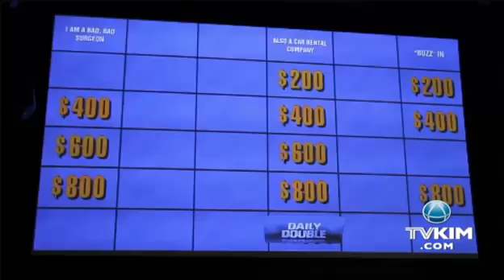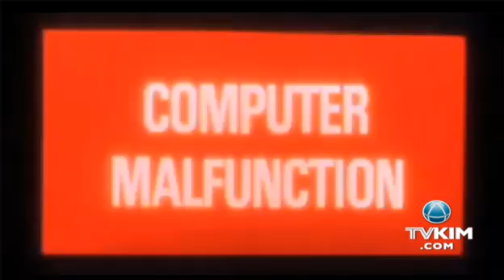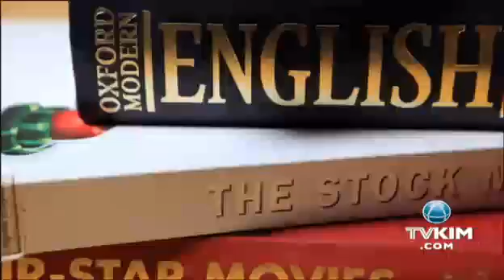Is H.A.L. from 2001: A Space Odyssey here?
IBM has developed a new super computer named Watson. But maybe a more appropriate name would be H.A.L.